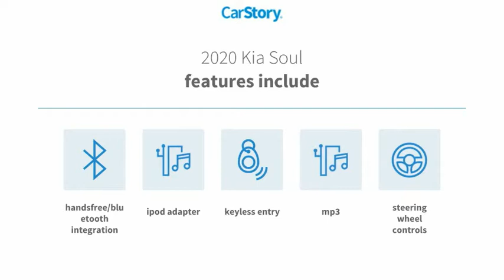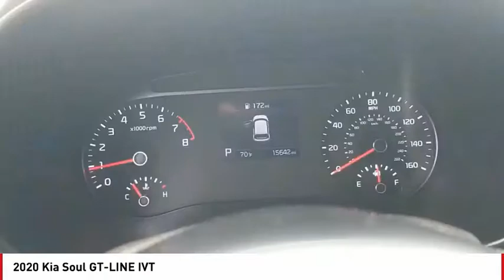2020 Kia Soul San Angelo TX A21409A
2020 Kia Soul GT-LINE IVT

GT-Line trim. CARFAX 1-Owner, LOW MILES - 15,597! FUEL EFFICIENT 33 MPG Hwy/27 MPG City! Bluetooth, Apple CarPlay, iPod/MP3 Input, Alloy Wheels, Back-Up Camera. AND MORE! KEY FEATURES INCLUDE Back-Up Camera, iPod/MP3 Input, Bluetooth, Aluminum Wheels, Apple CarPlay MP3 Player, Keyless Entry, Privacy Glass, Steering Wheel Controls, Child Safety Locks. VEHICLE REVIEWS Great Gas Mileage: 33 MPG Hwy. WHY BUY FROM US Our experienced and professional staff here at Mitchell Buick-GMC in San Angelo, Texas, your Midland GMC and Buick, serving Ballinger and Odessa, is here to help you choose the perfect vehicle. Give us a call, send us an e-mail, or just come by and see us from any of the neighboring cities of Midland, Ballinger, Odessa, or any city in Central Texas. Fuel economy calculations based on original manufacturer data for trim engine configuration. Please confirm the accuracy of the included equipment by calling us prior to purchase.